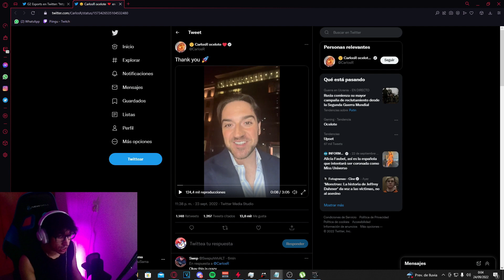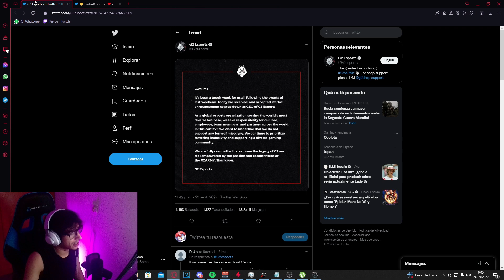😭 ¡G2ESPORTS FINALMENTE ECHA A OCELOTE! DESPEDIDA FINAL - POLEMICA CON ANDREW TATE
Video Super Corto sobre la Polemica de G2 y Ocelote donde finalmente se termina su vida como CEO.